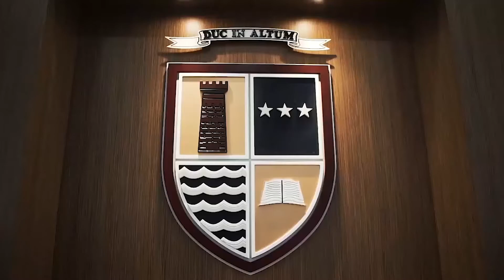Construcción y prueba de modelos experimentales